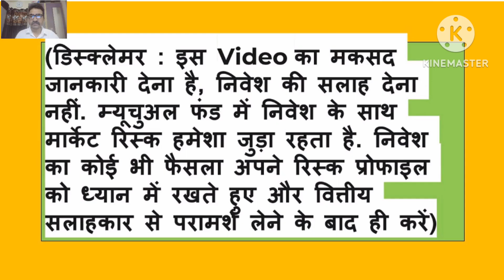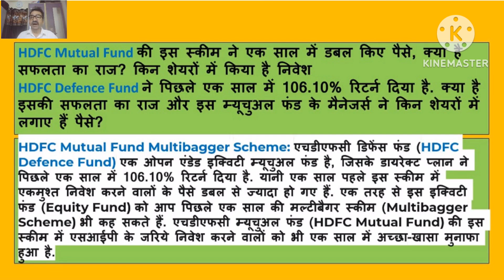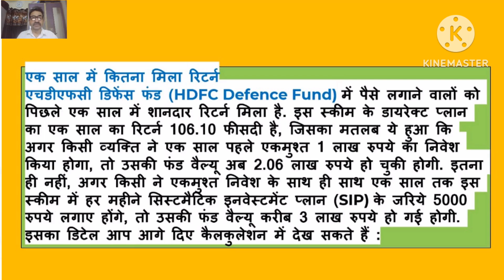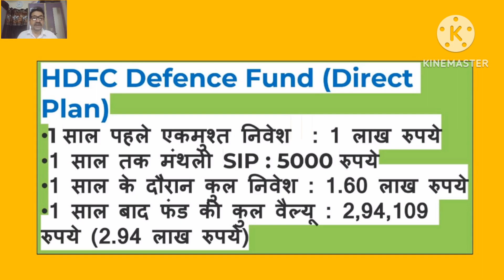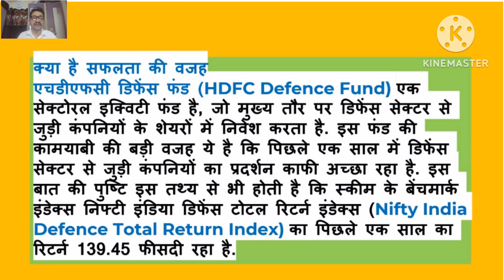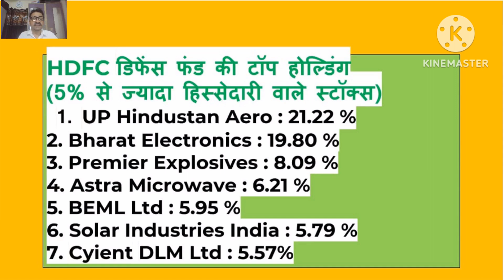HDFC Defence Mutual Fund ने पिछले एक साल में 106.10% रिटर्न दिया है।